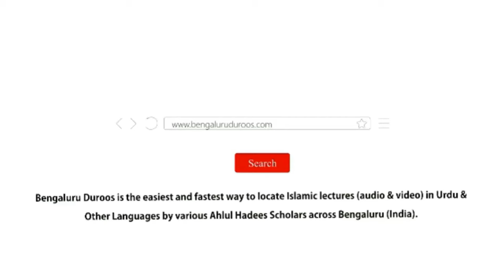Jumu'ah Khutbah | Talaq Hathyar Nahi Hal Hai by Shaykh Hafiz Abdul Haseeb Madani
Jumuah Khutbah held on 4th Oct 2024 by Shaykh Hafiz Abdul Haseeb Umari Madani @ Masjid-e Abu Bakr, Venkateshpuram, Bengaluru

Topic: Talaq Hathyar Nahi Hal Hai

٠٠٠٠٠٠٠٠٠٠٠٠٠٠٠٠٠٠٠٠٠٠٠٠٠٠٠٠٠٠٠٠٠٠٠٠٠٠٠٠